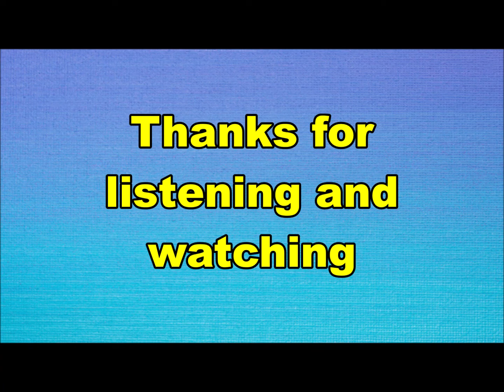Frans Krassenburg - Silly Chap (Nederbeat) | (Den Haag) 1968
Frans Krassenburg uit Den Haag met "Silly Chap" (Philips JF 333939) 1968
Van 1964 t/m 1967 zanger van the Golden Earrings.